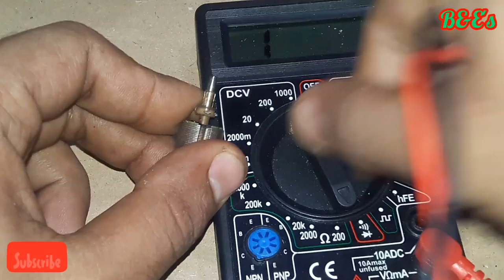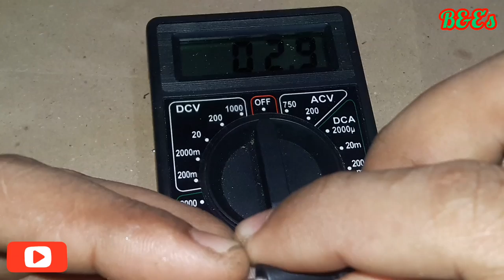📻🎉Dc​မော်တာပြုပြင်နည်း|ကွိုင်ပြန်ပတ်နည်း/how to repair dc motor at home/dc motor repaired